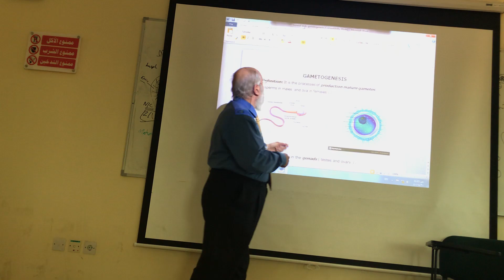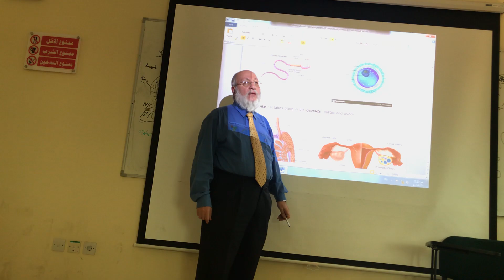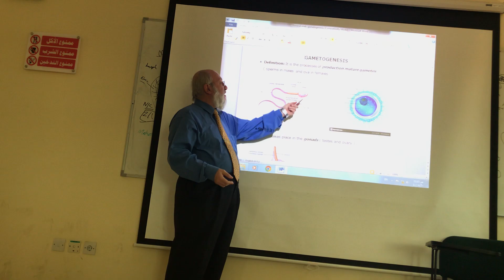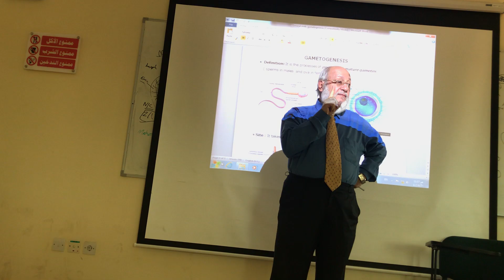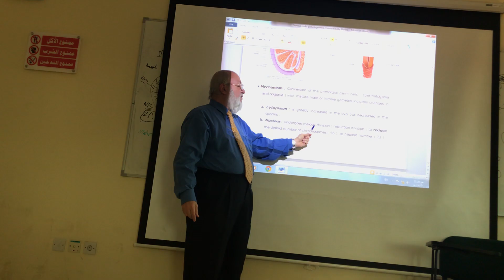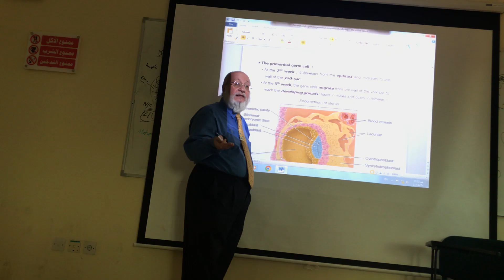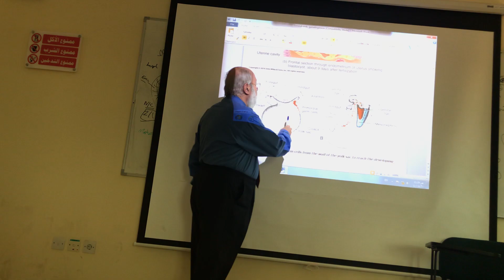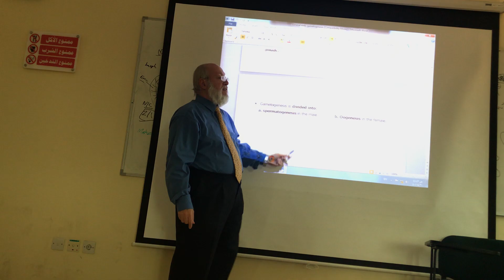General embryology 1 ( Gametogenesis ) , by dr. wahdan